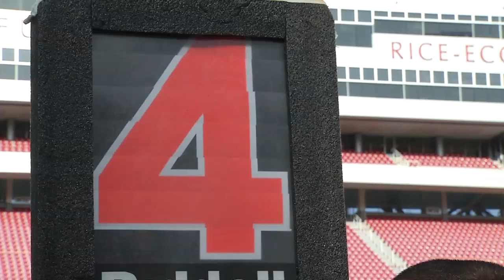University of Utah - Aug. 20th Scrimmage Clips and Recap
Clips from the Football scrimmage from 8/20/11